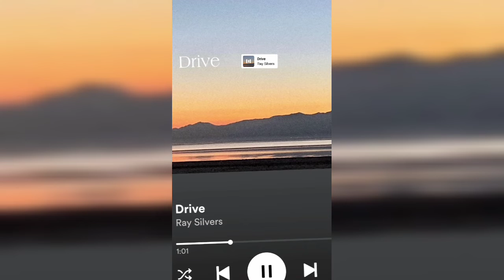Taehyung Insta Story Update Today (26/06/22)